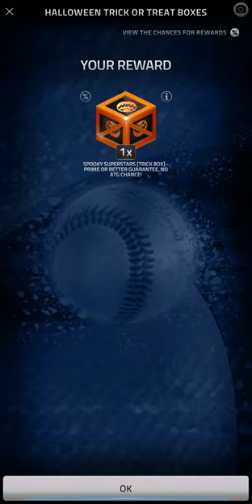MLB Tap Sports Baseball 2020 - Welcome Dallas Keuchel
Dallas Keuchel looks good at the top of my rotation